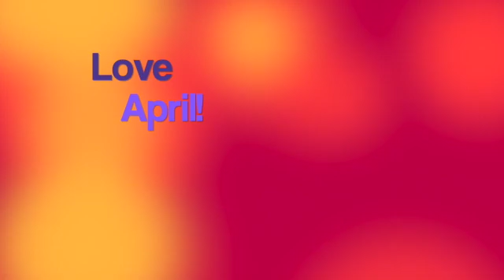The Stop Bullying Club in the 4th of July parade in 2013 by April Lizette Cadena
Fine me at twitter

Instagram at

My Facebook fan page at